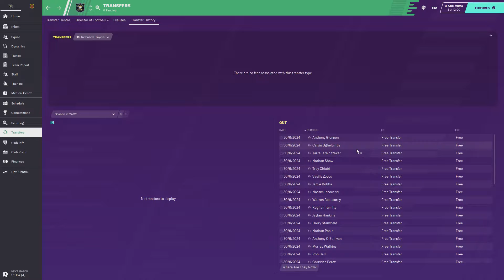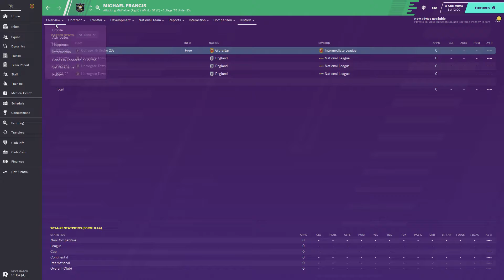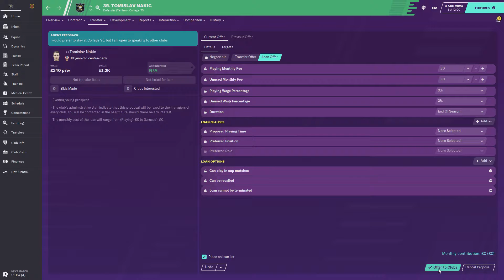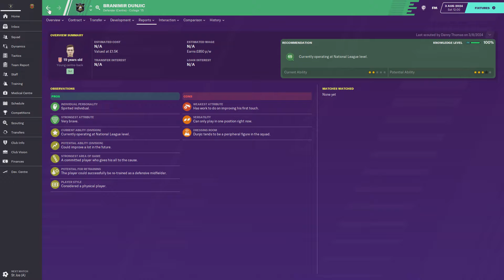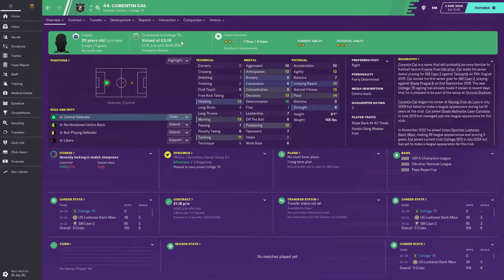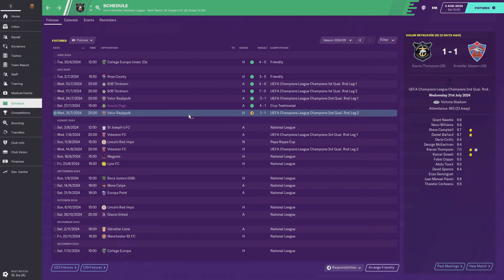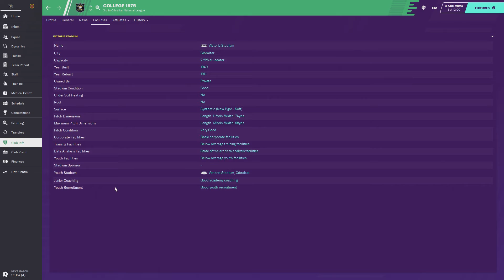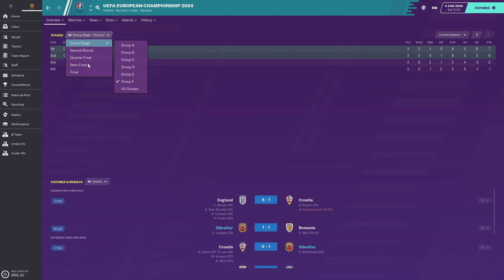Football Manager 2020 Rise Of Gibraltar EP 15